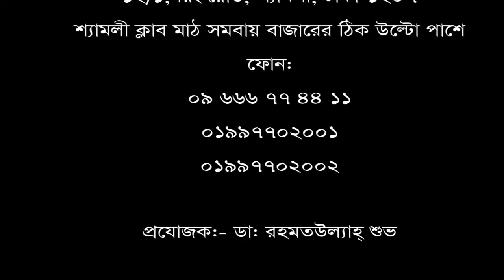ঘাড় ব্যথার রোগী ডা: মো: সফিউল্যাহ্ প্রধান সর্ম্পকে এ কি বললেন? Neck Pain Treatment